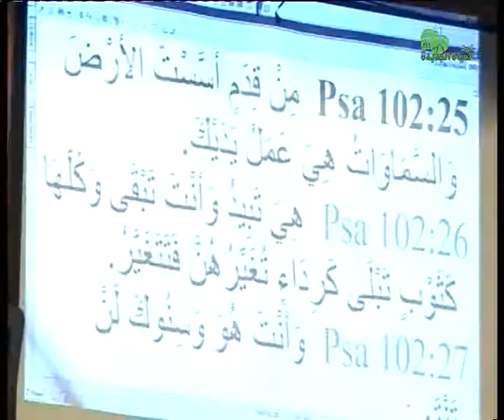الجمعة مساءً (1) - سماويات متنوعة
الجمعة مساءً (1) - سماويات متنوعة - مؤتمر لاهوت ما لا يرى - 2  سبتمبر 2016 - د. نادر شوقي - خدمة الحياة الجديدة
Friday Evening (1) - Different Heavens - Unseen Theology Conference - 2 September 2016 - New Life Ministry Egypt - Dr. Nader Shawky Yassa